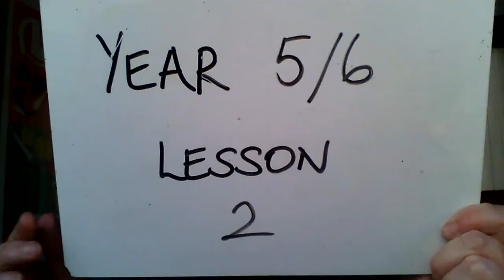Year 5 and 6 Music Lesson 2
Chair Drumming
Join Mrs McKee in the second fun and lively lesson in your own home.